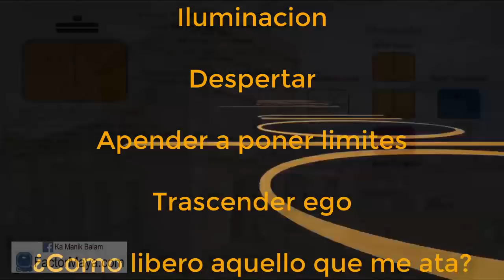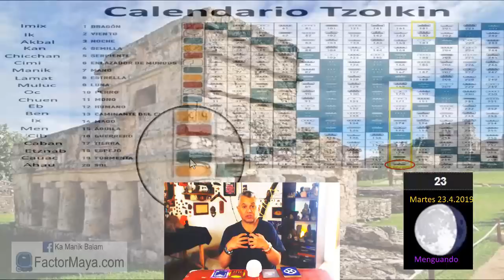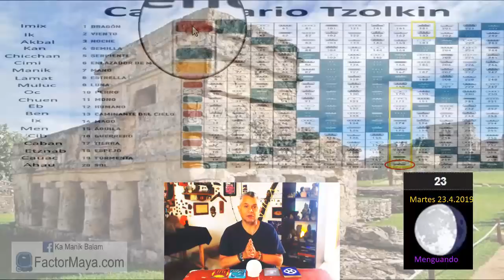Sabiduria Maya “Tzolkin”. Martes 23 Abril 2019. Sol Espectral. Kin 180. FactorMaya.com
Es Sol es la iluminación, para despertar es necesario liberar creencias limitantes. Amar sin condiciones, aprender a poner limites amorosamente. Soltar aquello que solamente frena nuestra evolución. Ser leales a nuestro camino.
Gratitud infinita!